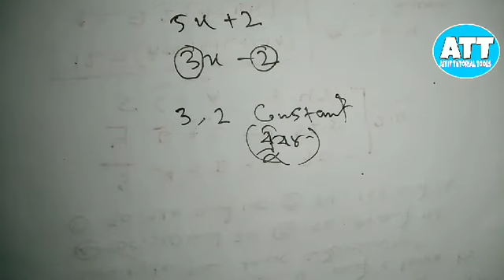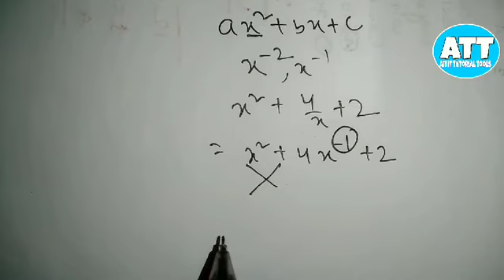বহুপদী সংখ্যামালা আর কোনদিনও ভুলবেন না polynomial in Bengali introduction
বহুপদী সংখ্যামালা ক্লাস নাইন , polynomials in Bengali, coefficient , constants, variables , ধ্রুবক, চল , সহগ , বহুপদী সংখ্যামালার প্রকার